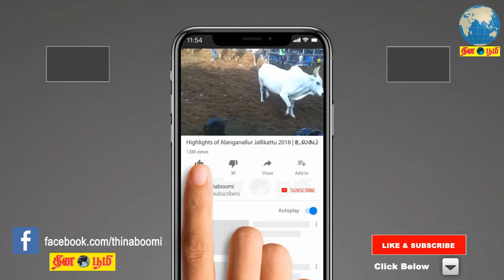டி.ராஜேந்திரனின் இளைய மகன் குரளரசன் இஸ்லாம் மதத்தில் இணைந்தார்